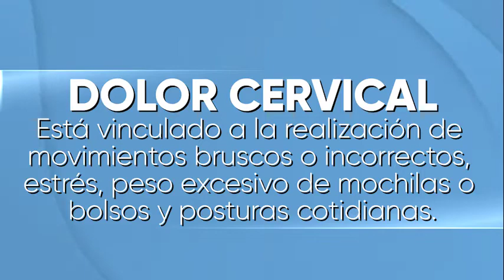Hábitos y Estilos de Vida Saludable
En la UFPSCúcuta SomosBienestar.👩‍⚕️¡Hoy!, desde el programa Hábitos y Estilos de Vida Saludable te traemos una rutina de ejercicios🤸‍♂️ que te ayudarán a prevenir las lesiones en la zona cervical.